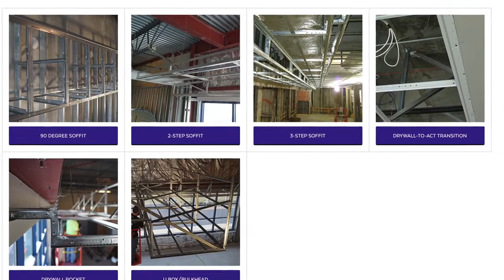Cajillo simple | Plática informativa | Armstrong Ceilings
Conozca cómo nuestras Tés principales SIMPLESOFFIT, hechas a pedido, que solo se doblan y encajan, revolucionarán la forma en que licita, construye y fija el precio de la construcción de cajillos. Elimine las plantillas hoy con SIMPLESOFFIT.

Se instala más rápido, ahorra tiempo en cada trabajo y viene en longitudes de hasta 12 pies. Consulte los ahorros potenciales con respecto a las Tés principales de cajillo tradicionales cuando calcule el proyecto en nuestro sitio web

SIMPLESOFFIT tiene un desperdicio mínimo o nulo en comparación con la Té principal tradicional, que resulta en alrededor del 30 por ciento de desperdicio debido a los desafíos de alineación de las ranuras adecuadas.
SIMPLESOFFIT se fabrica según las especificaciones exactas de su cajillo, según el diseño y las dimensiones de su cajillo.

Incluso proporcionaremos ranuras perforadas precisamente donde las necesite para acomodar elementos como ubicaciones de difusores.
Es un simple clic y únete. La funcionalidad de la muesca para doblar y encajar le permite crear una variedad de soluciones para sus proyectos de cajillo.